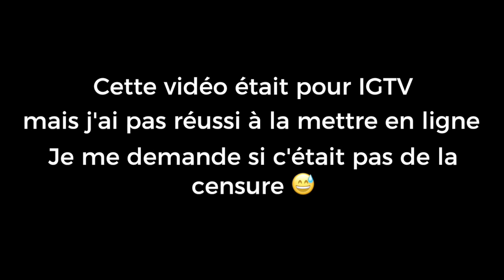AUTOMATISATION SUR INSTAGRAM : PAS ETHIQUE ? | Vlog #133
Durant cette session, nous t'apporterons de la clarté pour développer une activité prospère.